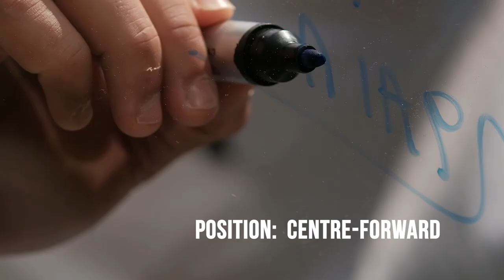From Liga Portugal to Noah: Matheus Aias has joined our team.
The Brazilian forward, who started his career at his hometown club “Ponte Preta,” has spent most of his professional journey in Spain and England. In 2017, he moved to Spain and joined Granada’s second team. During his time in Spain, Aias played for Fuenlabrada, Valencia Mestalla, Mirandés, Real Oviedo, and Racing. In England, he was part of Watford’s under-23 squad. In the Spanish second division, our new addition played 87 games and scored 11 goals. The 27-year-old has now transferred to “Noah” from the Portuguese club Premier League Club “Moreirense.”